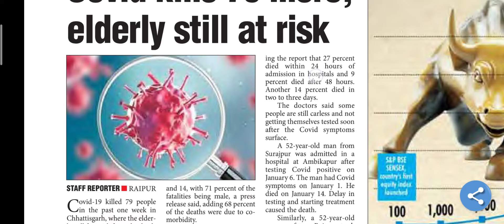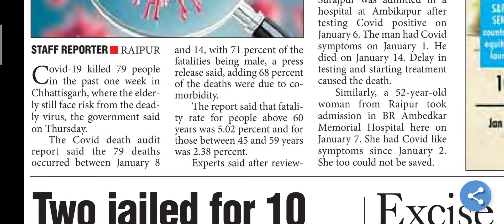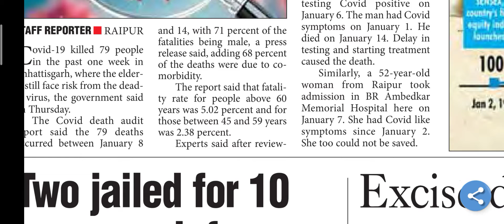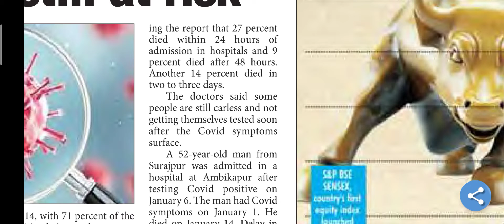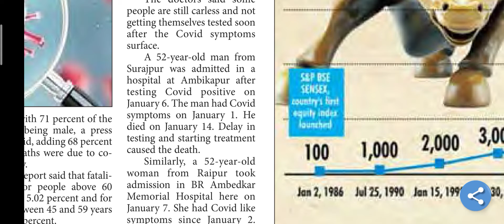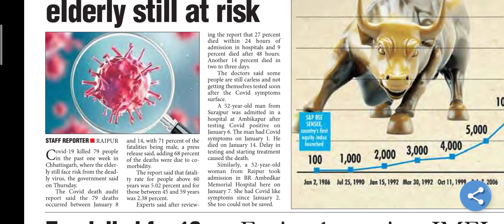चलिए English Newspaper पढ़ना सीखते है || With Krishna Sharma || Like a beginner and child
Hello guys,

This video is about how to read English newspaper like child.